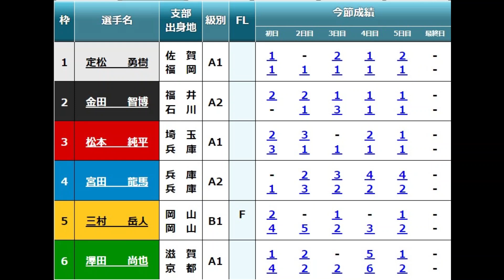【からつ競艇】①定松勇樹VS勝てばデビュー初V、4選手②③④⑤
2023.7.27から競艇最終日12R優勝戦
①定松勇樹②金田智博③松本純平④宮田龍馬⑤三村岳人⑥澤田尚也